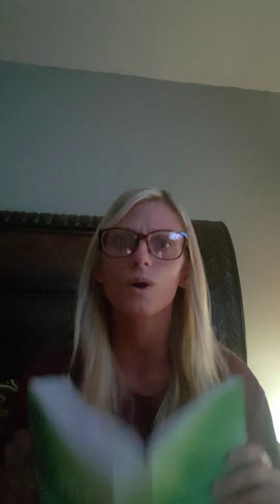DELIVERED WITH APOSTLE KATHRYN KRICK AFTER BEING CALLED IN 2010 BY A PROPHET FROM ISERAL- DEMONIZED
Live prayer LINK IN DISCRIPTION OF EVERY VIDEO. In doing this, God through ministry, every Tuesday and Thursday 7:30 PM ET provides a way for all the body to be prayed for and receive the miracle they need because it's the goodness of God that leads us to a change of heart/repentance and makes us want a relationship 🙏 its HIS LOVE FOR US. THAT MAKES US SELL OUT WHEN WE REALIZE HOW MUCH HE LOVES US. ❤️ And His Spirit COMFORTS US BEYOND ANYTHING YOU CAN IMAGINE. JOIN US AND BE UPLIFTED. HE WILL GIVE YOU A GARMENT OF PRAISE FOR A SPIRIT OF HEAVINESS EVEN AS YOU READ THIS NOW, IN THE MIGHTY| NAME OF JESUS
ME getting free BY JESUS w/ APOSTLE Kathryn KRICK 3/24/2022
ALL GLORY ALL HONOR ALL PRAISE GOES TO JESUS! THANK YOU LORD‼

 📧 FOLLOW us on TICTOCK
apostleadrienne

joyneradrienne
Live prayer LINK IN DISCRIPTION OF EVERY VIDEO. In doing this, God, through ministry, every Tuesday and
Thursday 7:30 PM ET provides a way for all the body to be prayed for and receive the miracle they need because it's the goodness of God that leads us to a change of heqrt/repentance and makes us want a relationship 🙏 its HIS LOVE FOR US.
THAT MAKES US SELL OUT WHEN WE REALIZE HOW MUCH HE LOVES US. ❤️ And His Spirit COMFORTS US BEYOND ANYTHING YOU CAN IMAGINE.
 JOIN US AND BE UPLIFTED. HE WILL GIVE YOU A GARMENT OF PRAISE FOR A SPIRIT OF HEAVINESS EVEN AS YOU READ THIS NOW, IN THE MIGHTY| NAME OF JESUS
You are invited to partner with the US to help us reach out to a hurting world with the message of Jesus' love. Through partnerships with Christians, WE help create and distribute solid Christian teaching around the world. Your donation of any amount helps us share this life-changing content with those who need it most.
Prophetic Word | Are You Tired & Burned Out? God is releasing you from yolks. Why you shouldn't be OUT Sharing The Gospel If Your Condemning People TO hell
Why God Is Not Pleased Doing Exposed/Reaction Videos-JEALOUS PPL-FIGHTING-DOCTRINES OF DEMONS!
How The Enemy Tries to Distract You From God's Plan | When Your Chosen By G!od You Need To Know This HE BIGGEST DELEVERANCE YOU NEED AS A CHILD OF GOD |DELEVERANCE FROM PEOPLE

My aim in this message is, first, that you would be filled with a well-grounded amazement at the absolute authority and sovereignty of Jesus Christ over this world and over his unstoppable mission to gather his sheep from all the unreached peoples of the world, and, second, that many of you would hear the voice of God calling you irresistibly to leave your home and go to a place of greater need for the everlasting good of lost people and for the fame of Jesus Christ.

     You are invited to partner with the US to help us reach out to a hurting world with the message of Jesus' love. Through partnerships with Christians, WE help create and distribute solid Christian teaching and  miraculous HEALING POWER  to those who need it most, all around the world. Your donation of any amount helps us share this life-changing content with those who need it most.

Announcement! We're changing to 7:30 TUESDAY'S and THURSDAY'S 7:30 PM ET

OCTOBER 6TH 2010 GOD 1ST CALLED ME THROUGH A PROPHET NAMED Cahn INTO HEALING MINISTRY. HE ANOINTED MY HANDS FOR HEALING & HEAD FOR THE GLORY OF GOD & SAID I WOULD HELP OTHERS & BE IN MINISTRY. GOD, THEN AGAIN SPOKE TO ME AND TOLD ME TO START STREET PREACHING & GOING LIVE. THIS IS WHAT I DO FULL TIME. I'M HERE TO TEACH THE WORD OF GOD. EQUIP THE SAINTS FOR THE MINISTRY.

Glory carriers, we don't chase signs and wonders we produce them. Full WORD, JOIN LIVE TUESDAY'S AND THURSDAY'S 7:30 PM ET INTERACTIVE PRAYER DELIVERANCE HEALING BAPTISM FACE TO FACE LINK IN DISCRIPTION ANOINTED FOR HEALING FOR THE GLORY OF GOD